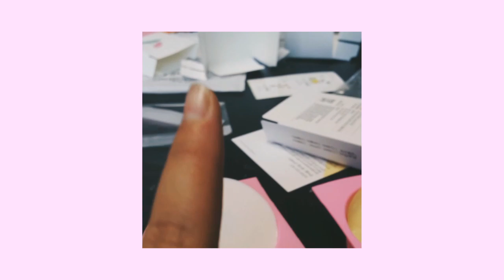‹Kids›Grace：비누만들기